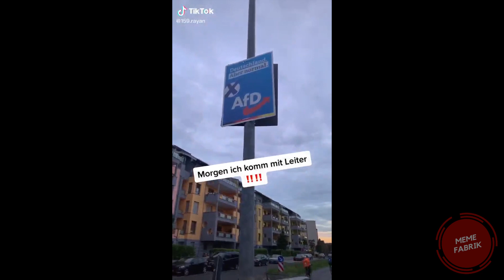Deutsche Memes ... Wenn sie ein deutschen Mann haben will, statt einen türkischen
Nur die besten und freshesten Memes auf diesem Kanal.
Nur das Beste vom Besten für die Besten!

Alle Clips habe ich auf Instagram und TIkTok gefunden und zusammengeschnitten.

Dieses Video soll nur unterhalten und niemanden angreifen oder verletzen.

Wenn es trotzdem ein Problem gibt, bitte anschreiben.